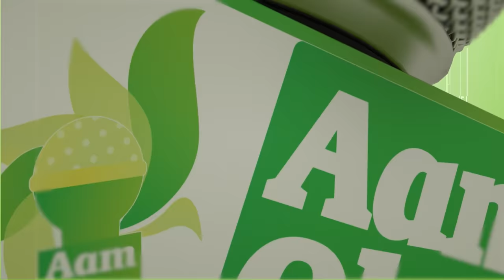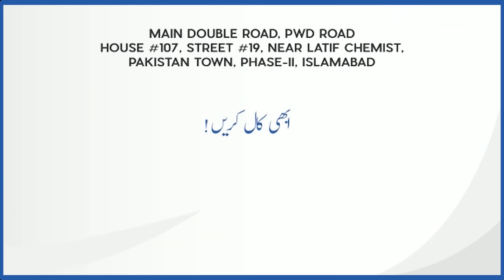Aam Olas: Ep # (604) | Bahadar Kaka ….. Da Jazbato Tarjuman